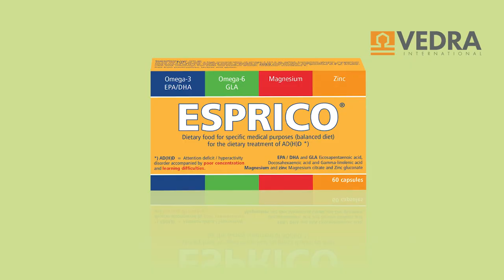Psiholog clinician - Cristina Maria Nedelcu - Evaluarea copilului cu ADHD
Despre evaluarea copilului cu ADHD